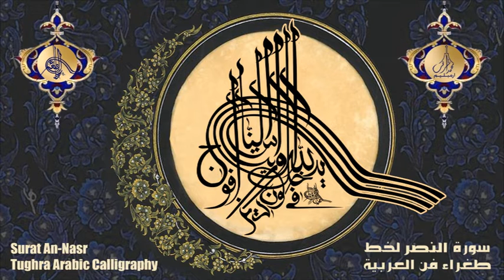Tughra Arabic Calligraphy Art l Surat An Nasr الخط طغراء فن العربي سورة النصر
വിശുദ്ധ ഖുര്‍ആനിലെ 110 ാ മത്തെ സൂറത്തുല്‍ ന്നസ്ര്‍
 തുഘ്ര ഒട്ടോമന്‍ അറബിക് കാലിഗ്രഫിയില്‍ ഉണ്ടാക്കിയിരിക്കുന്നു.
    ഒട്ടോമന്‍ സുല്‍ത്താന്റെ കാലത്തുള്ള മുദ്രകളോ, അവരുടെ പേരുകള്‍ വെച്ച് കൊണ്ട് അവര്‍ തുഘ്ര ലിപിയില്‍ ഔദ്യോഗിക സീലുകള്‍, മുദ്രകൾ അവര്‍ അക്കാലത്ത് ഉണ്ടാക്കിയിരുന്നു.
     ഇതേപോലെ, തുഘ്ര കാലിഗ്രഫിയിൽ ഖുര്‍ആനിലെ അവസാനത്തെ സൂറത്തായ അന്നാസിലെ മുഴുവന്‍ ആയത്തുകള്‍ തുഘ്ര അറബി കാലിഗ്രഫി മോഡലില്‍ ഞാന്‍ തന്നെ വരച്ചിട്ടുണ്ട്.  ഇതിനെ അറബിയില്‍ ത്വഅ്‌റാഅ്
എന്നാണ് അറിയപ്പെടുന്നത്.

    سورة النصر  هي السورة 110 من القرآن صُنعت الطغراء بالخط العربي العثماني.
   أختام من عهد السلطان العثماني ، وهي رسمية في خط طغراء بالاسم الأختام التي صنعوها في ذلك الوقت.
وبالمثل ، في نموذج خط الطغراء في سورة أنس ، آخر سورة من القرآن آيات كاملة في نموذج خط الطغراء العربي. لقد رسمت نفسي. وهي تسمى Thug'raa باللغة العربية
    معروف ب. الآن يصنع الخطاطون العرب في نفس الشكل. هذا مصنوع في مخيلتي الخاصة أعمال خط طوغرا. ما عدا من الإنترنت. ليست نسخة مما صنعه الآخرون.
Surah An-Nasr is the 110th Surah of the Qur'an Tughra is made in Ottoman Arabic calligraphy.
     Seals from the time of the Ottoman Sultan, theirs They are official in Tughra script by name of seals they had made at the time.
    Similarly, in the model of Tughra calligraphy In Surah Annas, the last Surah of the Qur'an full verses in Tughra Arabic calligraphy model. I have drawn myself, It is called Thug'raa in Arabic.
      Now Arabic calligraphers in the same form is making. This is made in my own imagination Tughra Calligraphy Works. Except from the internet, Not a copy of what others have made.

Calligrapher : mohammed ashraf irimbiliyam, kerala
Created by : ashrafiyaarts irimbiliyam
Date :15 May 2022
Titile : Tughra Arabic Calligraphy Art / Surah An Nasr
Artist : ashrafiyaarts Irimbiliyam
Sound : 110 Surat An Nasr سورة النصر